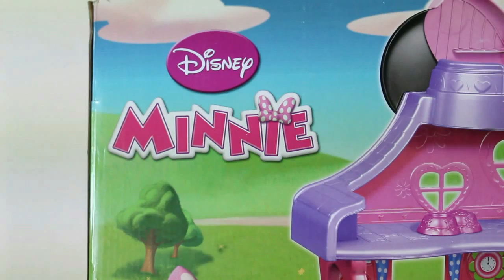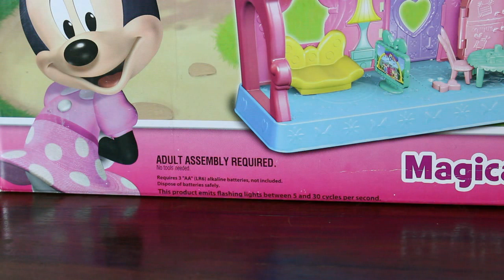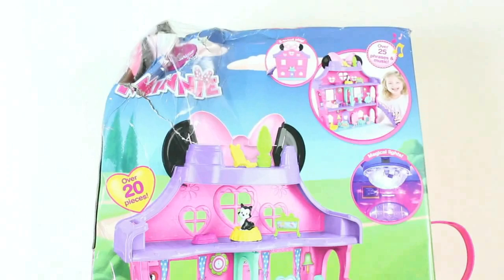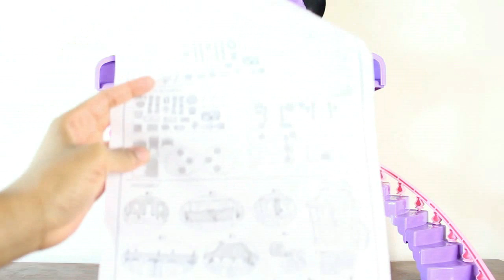Disney Minnie Mouse HOUSE DOLLHOUSE Magical Bow Sweet Home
Hi!

Today I am showing you  the Disney Minnie Mouse house dollhouse Magical Bow Sweet Home!

ToyClubLondon